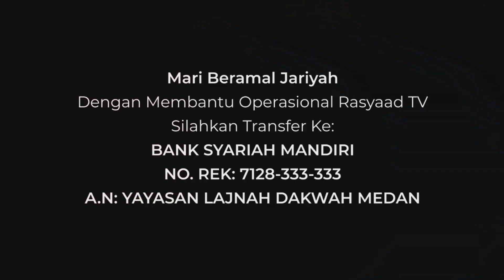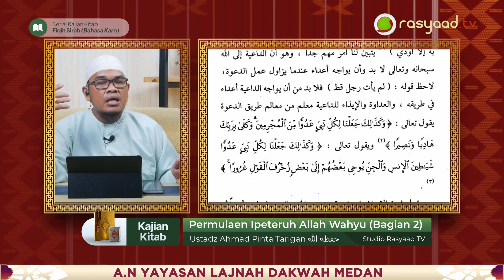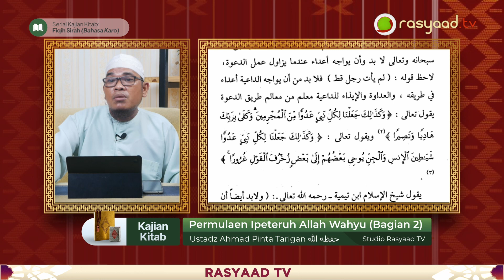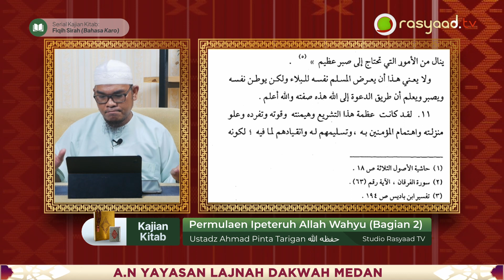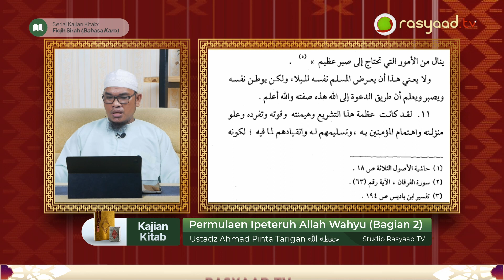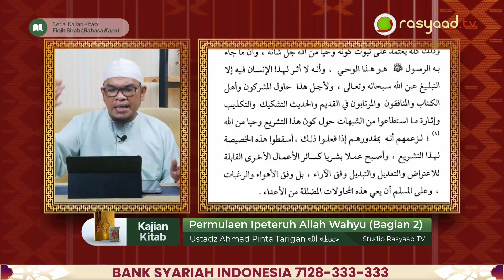Fiqih Sirah (Bahasa Karo) | Ustadz Ahmad Pinta Tarigan - Permulaen Ipeteruh Allah Wahyu (Bagian 2)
📕 Kajian Bahasa Karo | Fiqih Sirah
📝 Judul : 18. Permulaen Ipeteruh Allah WahyuLangnga I Anggkat Jadi Nabi (Bagian 2)
🎤 Pemateri : Ustadz Ahmad Pinta Tarigan

Frekuensi: 3766
Polaritas : H
Simbol Rate: 21818

A.N: YAYASAN LAJNAH DAKWAH MEDAN